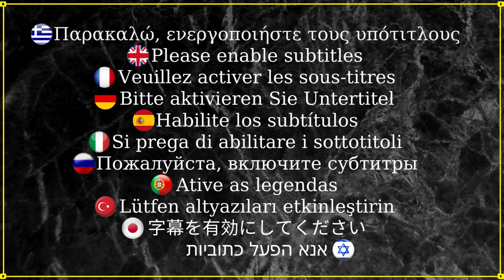Μπιφτέκια: Δείτε 3 κόλπα για τα πιο νόστιμα μπιφτέκια που θα έχετε δοκιμάσει! l Σπιτική συνταγή l 4k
✔ Υπάρχουν δεκάδες συνταγές για τα Μπιφτέκια! Μετά την πρώτη μου συνταγή η οποία είναι εδώ ψάχτηκα λίγο παραπάνω και νομίζω ότι κατέληξα σε αυτήν που θα δείτε στο βίντεο!
Μην παραλείψετε ΤΙΠΟΤΑ απ΄ότι σας δείχνω! Το μείγμα είναι τέλειο!

Συστατικά:
1Kg Κιμάς (500g χοιρινός) (500g μοσχαρίσιος)
100g ψωμί χωρίς κόρα αλεσμένο
2 Κρεμμύδια τριμμένα
1 σκελίδα σκόρδο τριμμένο
2 κουταλάκια του γλυκού Ρίγανη
1/2 κουταλιά του γλυκού Κόκκινο Πιπέρι
1/4 κουταλάκι του γλυκού Μαύρο Πιπέρι
1/4 κουταλάκι του γλυκού Κύμινο
1/2 κουταλάκι του γλυκού Μπαχάρι τριμμένο
1 κουταλάκι του γλυκού Νοστιμιά
1 κουταλάκι του γλυκού Αλάτι
2 κουταλιές της σούπας Ελαιόλαδο
1 κουταλάκι του γλυκού Μουστάρδα
1 κουταλάκι του γλυκού Ξύδι Βαλσάμικο
2 κουταλάκια του γλυκού Μπέικιν Πάουντερ